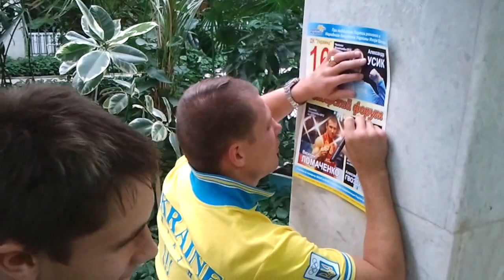Герои Беринчик и Гвоздик на встрече в Дзержинске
16 сентября в Дзержинске состоялась встреча серебряного призера XXX Олимпийских игр в Лондоне Дениса Беринчика и обладателя бронзовой награды Александра Гвоздика с представителями общественности города. В мероприятии также приняли участие двукратная чемпионка мира по профессиональному боксу, вице-президент Федерации бокса Украины Алина Шатерникова,
чемпион Мира-1987 года
чемпион СССР -1988г,
обладатель личного кубка СССР-19889г президент Федерации бокса Донецкой области , член Национального Олимпийского комитета Украины мастер спорта СССР международного класса Дмитрий Елисеев , сообщает пресс-служба нардепа Игоря Шкири.